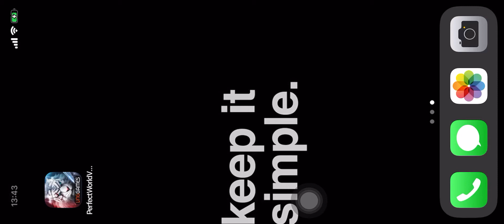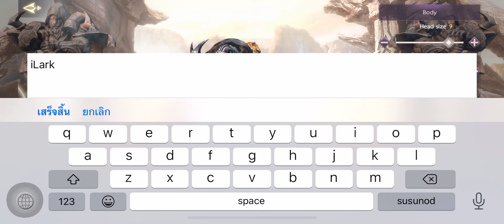Perfect World PH Mobile Character Creation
Perfect World Philippines Mobile
Character Creation